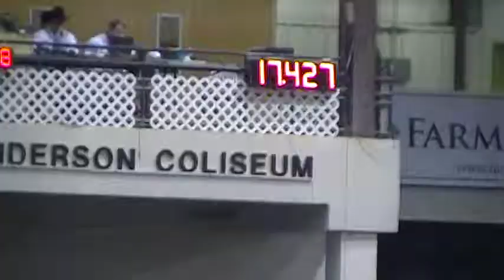Colonials 1st Go Andrea n General